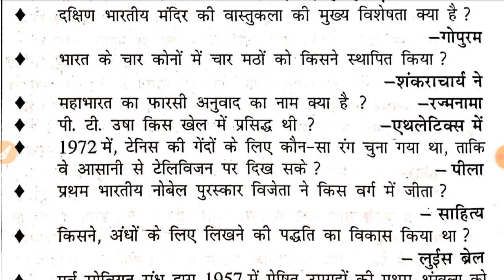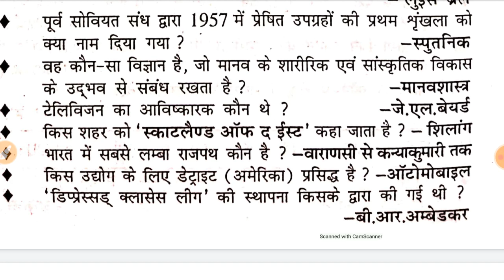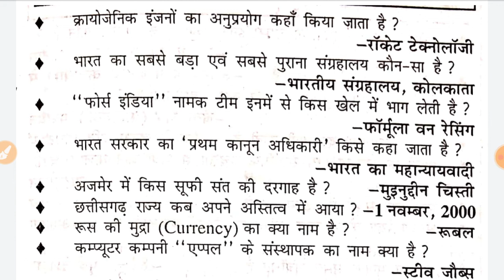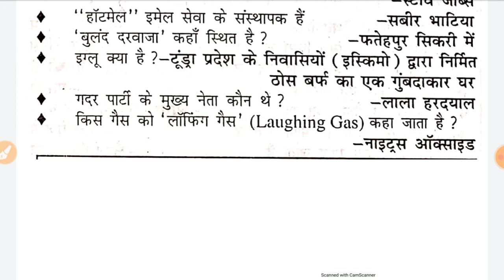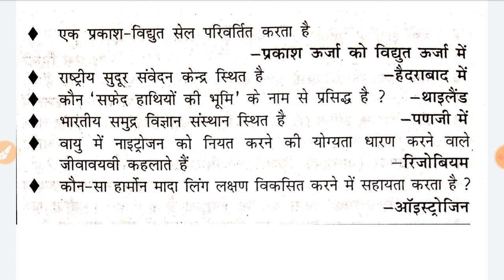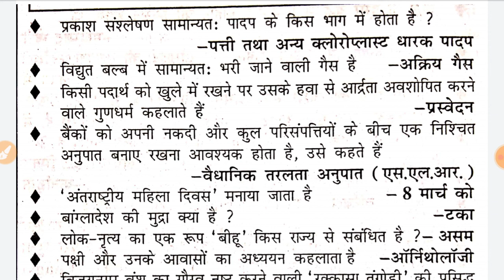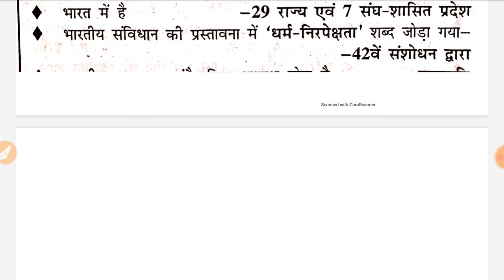GK, General Knowledge,सामान्य अध्ययन, 10 Min-100 GK, भाग-17, बार- बार आते है रेलवे में, Examdwar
GK, General Knowledge,सामान्य अध्ययन, 10 Min-100 GK, भाग-17, बार- बार आते है रेलवे में,